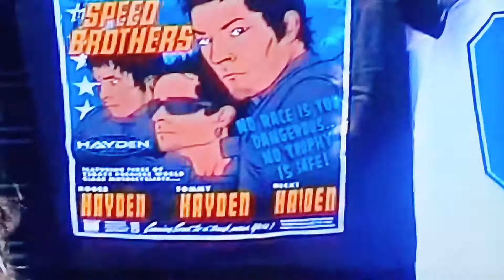A 3 month motorcycle odyssey across the USA - Part 2 - Laguna Seca MotoGP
Laguna Seca MotoGP - Part 2 of Lanes Across America. Join Greg & Kerrie Lane on their 3 month motorcycle adventure across the USA. Recently rediscovered footage.